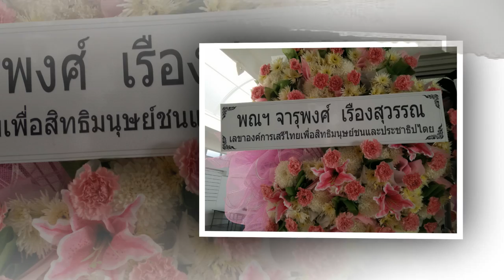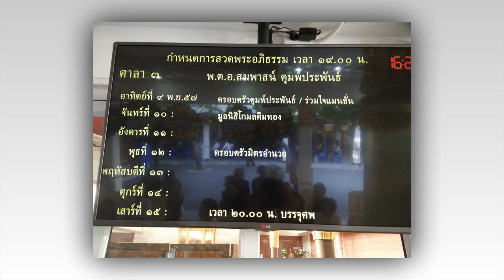พิธีศพ พ.ต.อ.(พิเศษ) สมพาสน์ คุมพ์ประพันธ์